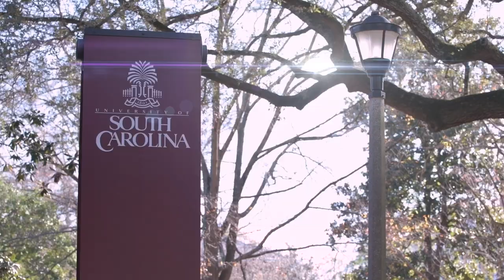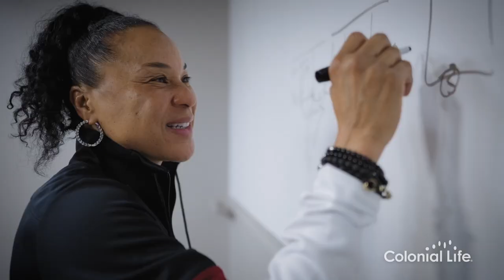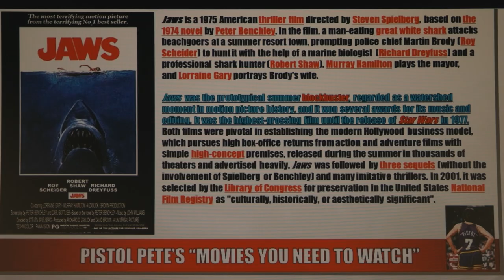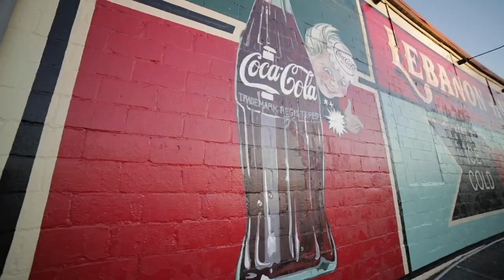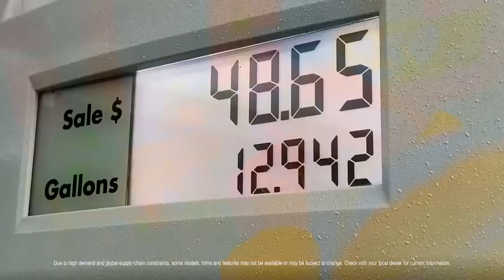Gamecock Insider: Season 8, Episode 5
We relive the Gamecocks men's upset win over Kentucky, sit down with women's hoops freshman, Ashlyn Watkins, and join the film room with football's special teams coach, Pete Lembo. Hosted by Derek Scott.